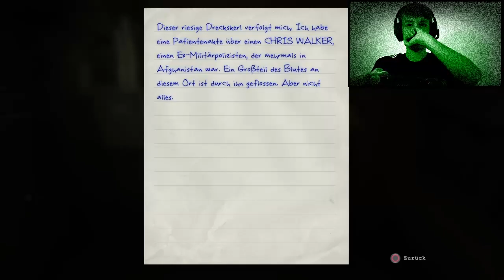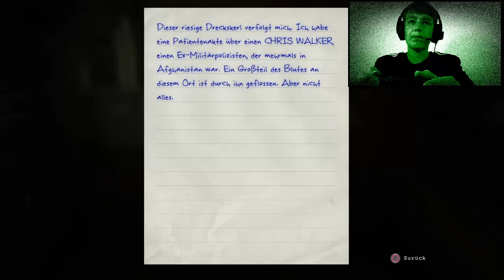Outlast #4|Der Doktor kommt!|Let's Play (Deutsch) mit Facecam|Buttercookie zockt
Moin moin Leutes,

schön das ihr meine Videos guckt.
Ihr könntet mich auch weiterhin unterstützen indem ihr ein Abo da lasst und fleißig kommentiert.
Außerdem solltet ihr auch unbedingt auf die unten angezeigten Links gehen, dort findet ihr nämlich meinen Twitch-Kanal und Legendarys Kanal.

Ich hoffe ihr werdet weiterhin meinen Kanal verfolgen und viel Spaß haben, denn das steht hier im Vordergrund !!! :)